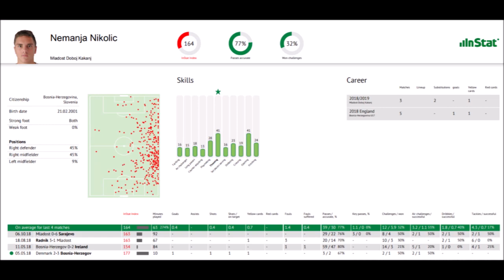Nemanja Nikolic CV